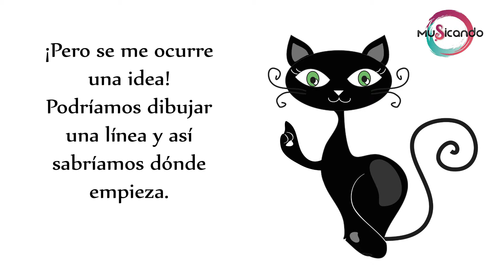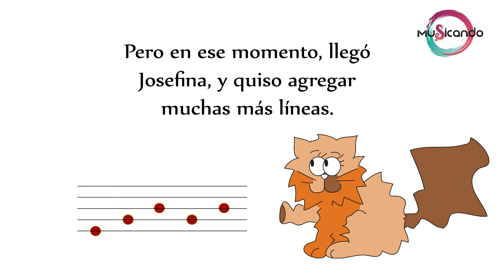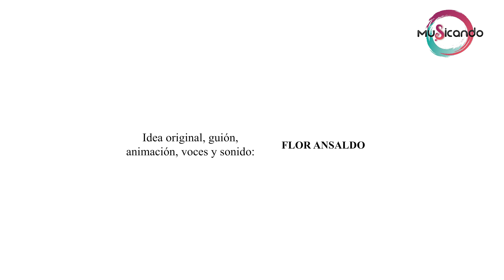Que es el PENTAGRAMA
💗 SUPPORT - A cup of coffee :)